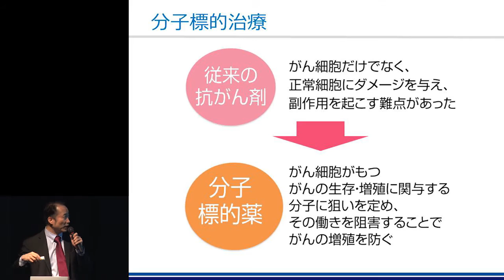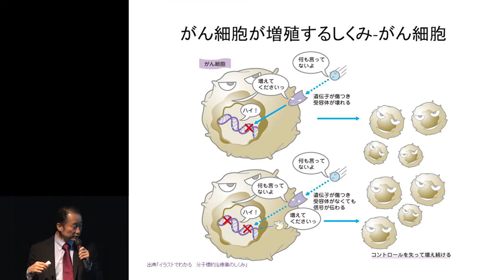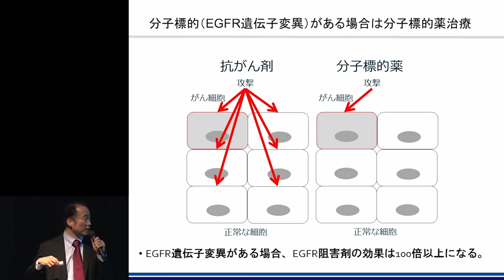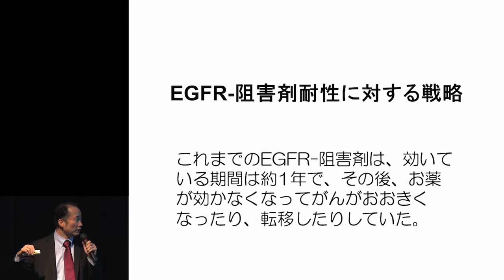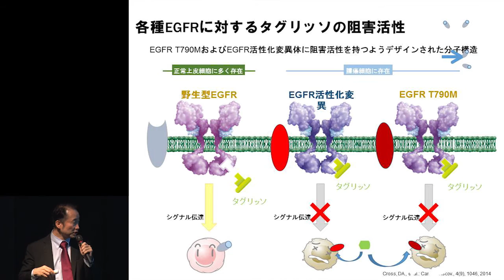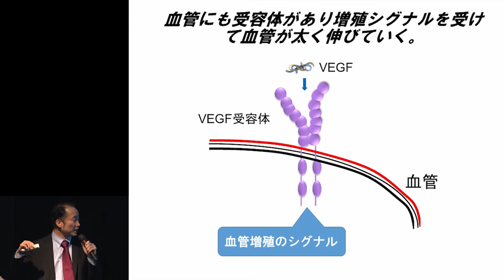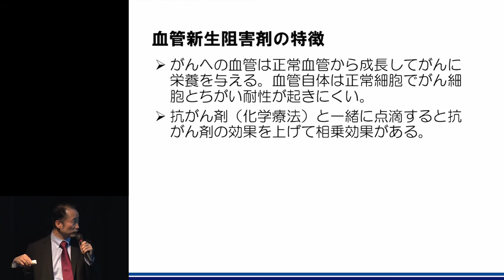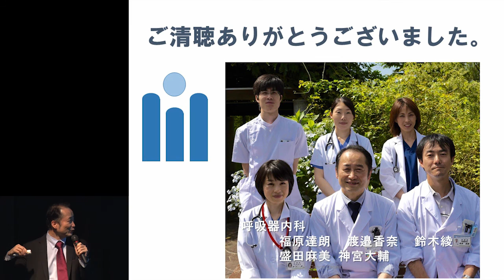肺がんの分子標的薬治療について 前門戸 任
2016年10月16日開催
もっと知ってほしい肺がんのこと2016 in 仙台 　～もし、進行・再発肺がんと診断されたら〜

「肺がんの分子標的薬治療について」
演 者：
宮城県立がんセンター　呼吸器内科
前門戸 任先生

共催
NPO法人キャンサーネットジャパン
日本イーライリリー株式会社
NPO法人North East Japan Study Group